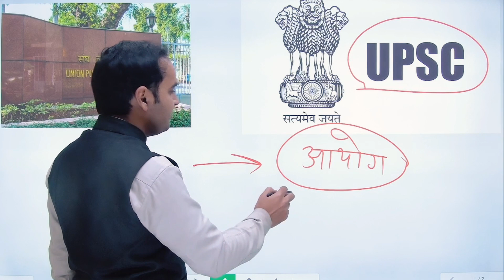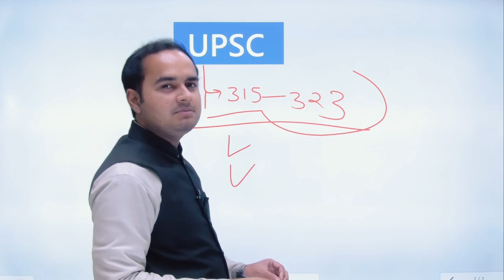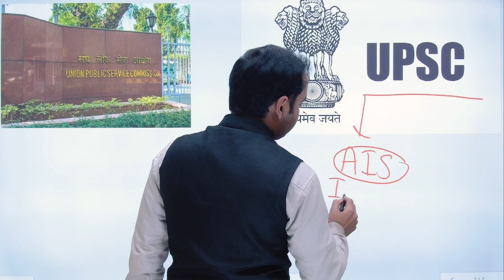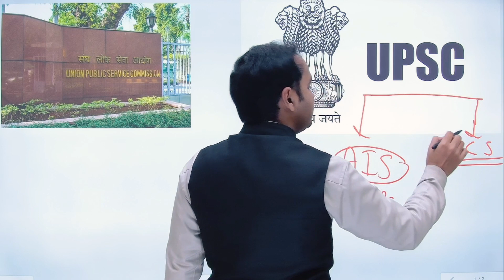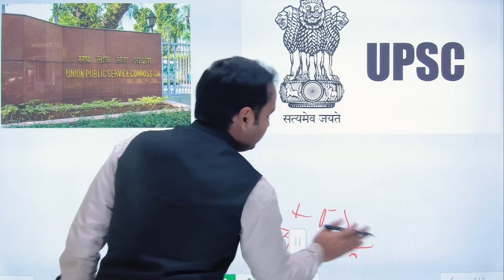What is UPSC ? UPSC क्या होता है || Difference between IAS and UPSC | Sonu singh sir